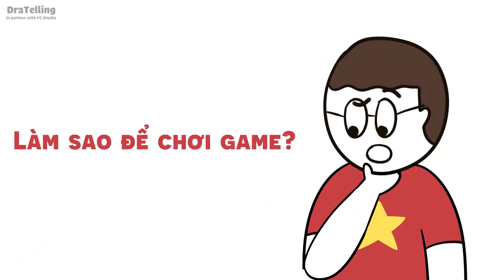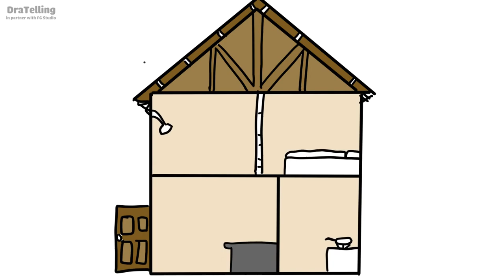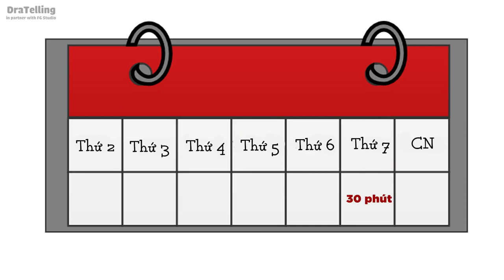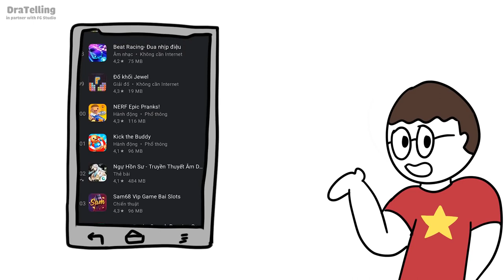Dratelling nhưng là ngôn ngữ người ngoài trái đất | Lí do vì sao Dratelling đến từ ngoài trái đất #1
Đây chỉ là một phiên bảo đảo ngược của 1 video của Dratelling thôi.
Have fun.
P/s: video chỉ mang tính chất giải trí.